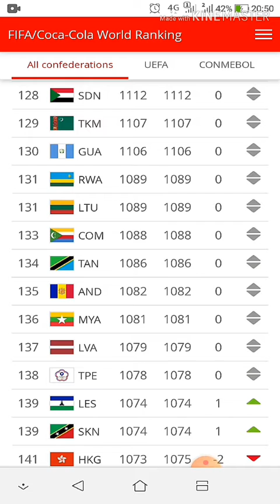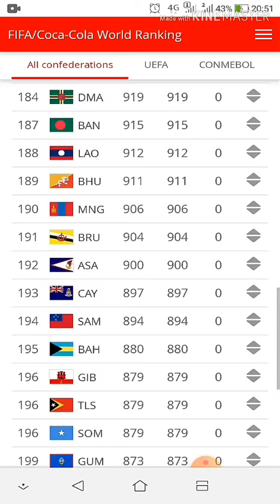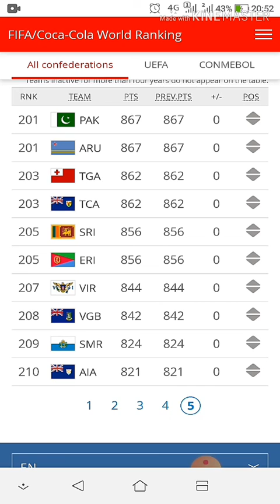Fifa Ranking Dec 2019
example Belgium 1